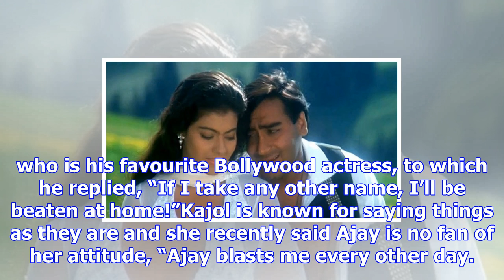What ajay devgn is forced to do for wife kajol, love and marriage. see pic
Kajol and Ajay Devgn like their private lives private. Having kept their children Nysa and Yug away ...